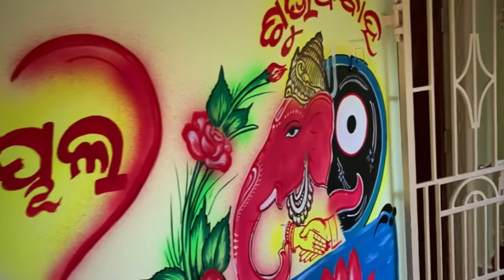#38 Wedding Preparation ,Sister Wedding Vlog||ODIA VLOGS 🔥||ଖାଣ୍ଟି ଓଡ଼ିଆ Vlogger||Part 1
My Sister wedding Vlog
This video was 2days before of my sister wedding .

ଜୟ ଜଗନ୍ନାଥ 🙏

ମୁଁ ଆପଣ ମାନଙ୍କ ଖାଣ୍ଟି ଓଡ଼ିଆ Vlogger ଆସିଯାଇଛି  ଆଉ ଗୋଟେ new ଭିଡ଼ିଓ ସହ | ଯଦି ମୋର ଏଇ video ଟି ଭଲ ଲାଗିଛି, ତ ବହୁତ ସାରା like comment ଏବଂ share କରନ୍ତୁ | ଆଉ ହଁ scbscribe କରିବା ପାଇଁ ବିଲକୁଲ ବି ଭୁଲିବେନି|